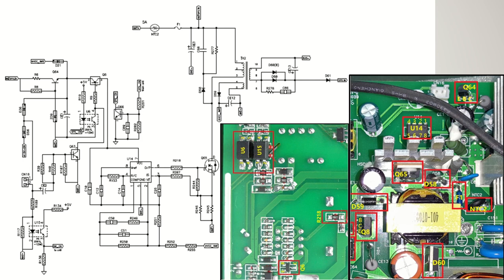Schematic of battery sps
I this video i go to explain the shematic of the battery sps of ahigh frequency solar inverter